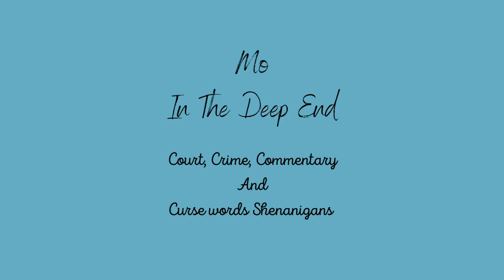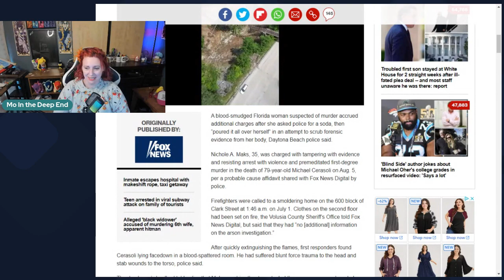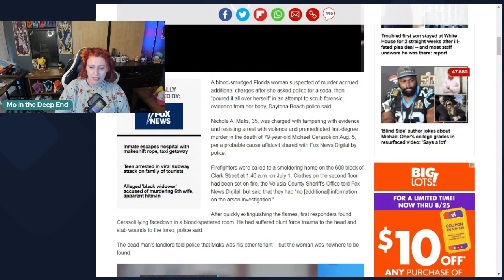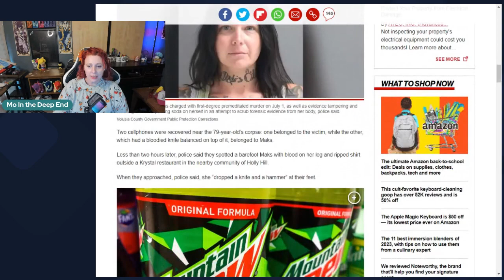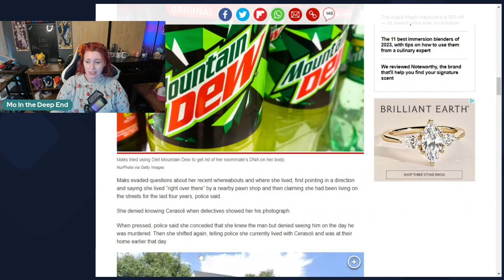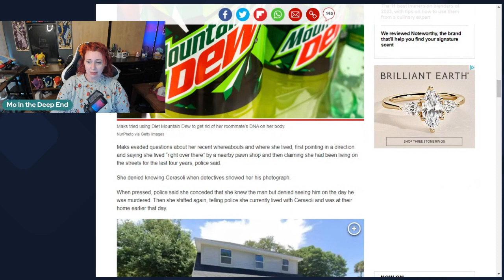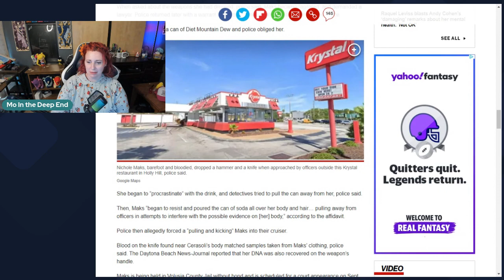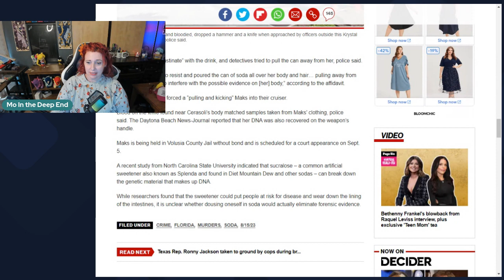Florida Woah man Delivers Mountain Dew can t Erase Evidence 1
What In the what am I even ... oh wait it is Florida lol ... Another Florida case we should be keeping an eye on I am sure that the coming court case and story the suspect has will be just as great as our lovely Miss Boone